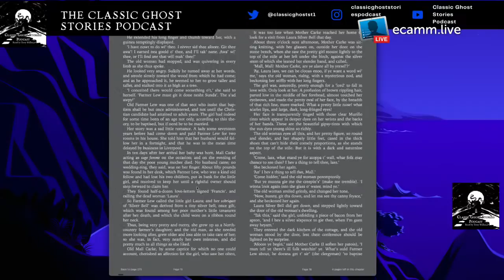Laura Silver Bell by Je Sheridan Le Fanu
A dark man appears from the dark moors of the north of England and offers Laura Silver Bell his love. The old wise woman warns the foolish girl not to take his gifts, nor his food, nor yet to cross running water to stand by his side. But Laura is taken by his velvet jacket, his gold sash and long sword. He is truly a fine lord indeed, and he tells her he loves her.

J Sheridan Le Fanu wrote  fairy Stories, fae stories and stories of malign folklore. He was folk horror before folk horror was a thing!